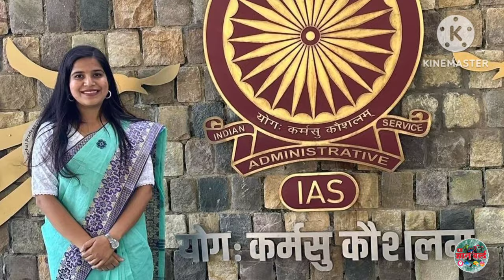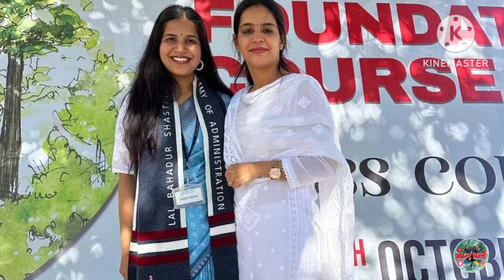Lbsnaa Tour 2023 | IAS Training video 2023 | IAS Hostel life | IAS Daily life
lbsnaa new batch, ias training video, ias motivational video, ias hostel life,